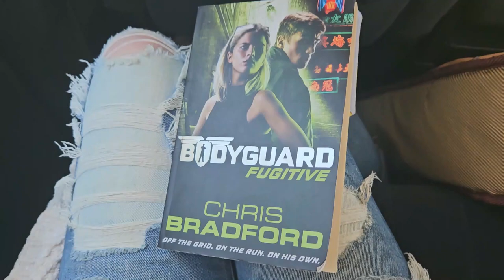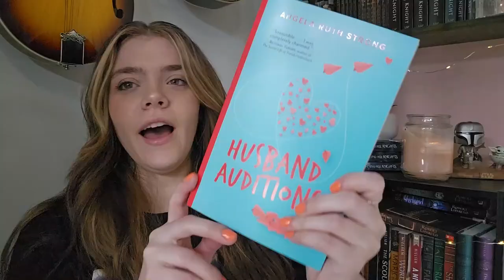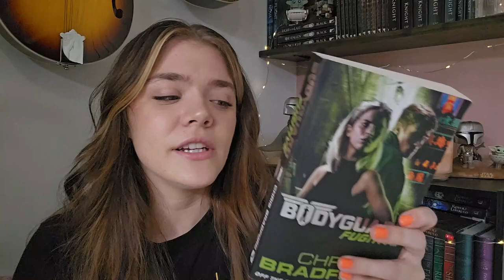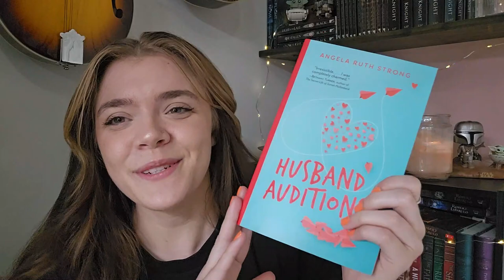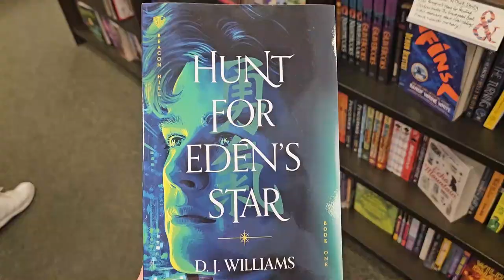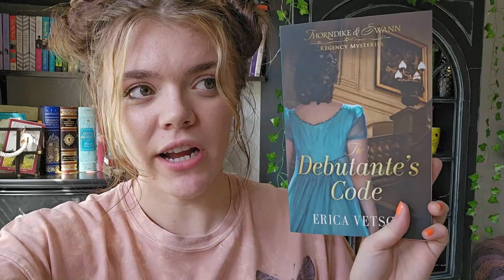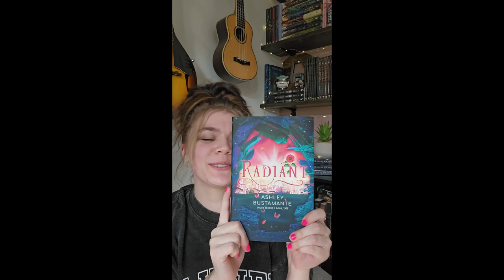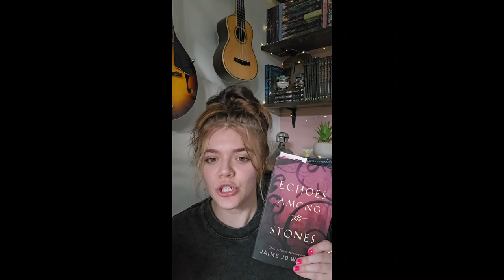Southern Charm Readathon Vlog // 2023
~PROMPTS~
BLESS YOUR HEART – An emotional or heartwarming book
SWEET TEA – A book with something sweet on the cover or a sweet story
HOT AS BLUE BLAZES – A book with a hot setting
HEAVENS TO BETSY – A mystery or thriller that will shock you
ALL THE FIXINS – A book in multiple genres
CHICKEN AND DUMPLINS – A book  you think will be a comfort read
HEY YA’LL – A book with more than one POV
HOWDY PARTNER – A book featuring friendship or family

~BOOKS MENTIONED~
Bodyguard: Fugitive by Chris Bradford
The River Between by Jacquelyn Cook
Husband Auditions by Angela Ruth Strong
Borders of the Heart by Chris Fabry
Echoes Among the Stones by Jaime Jo Wright
Frenzy by Robert Liparulo
If I Live by Terri Blackstock
The Debutante's Code by Erica Vetsch
Radiant by Ashley Bustamante
Recorder by Cathy McCrumb